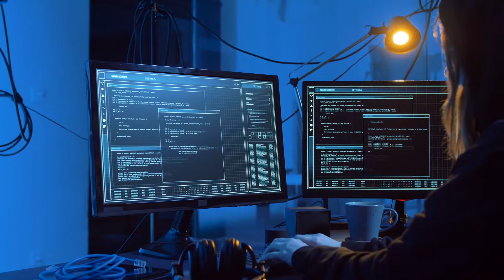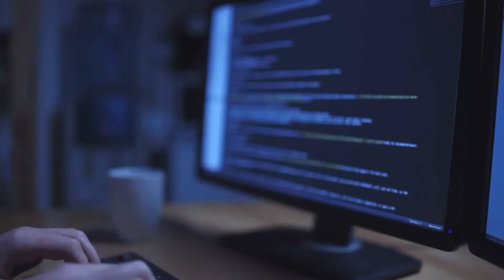Protecting Online Privacy While Fighting A Pandemic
To fight the COVID-19 pandemic, many people may be willing to share personal data. But we need to consider the long-term privacy risks, argues Josephine Wolff, assistant professor of cybersecurity policy at The Fletcher School at Tufts University.